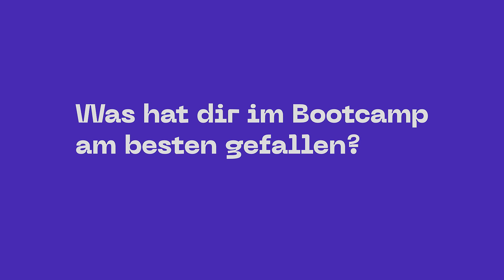Alumni Insights: Jess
Eine weitere Folge Alumni Insights.
Heute als Star-Gast-Alumni die wundervolle Jess!!!
Sie hat gerade das Full-Stack Bootcamp hinter sich und teilt Ihre Erfahrungen!